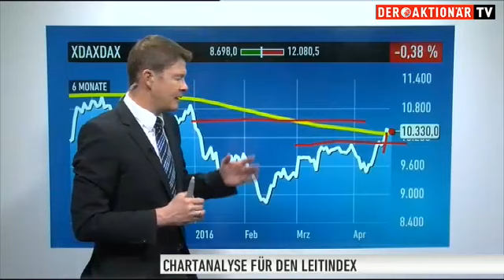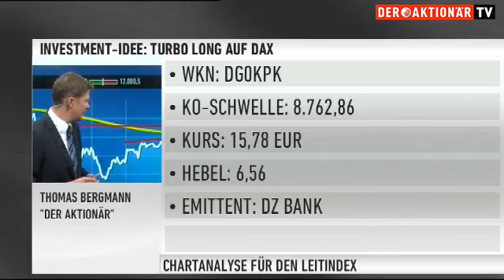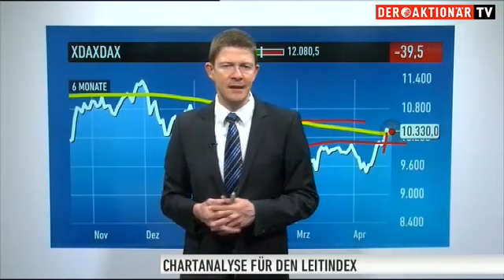DAX-Check: Hier braut sich etwas Großes zusammen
Der DAX hat in dieser Woche wichtige charttechnische Marken durchbrochen. Der Leitindex hat nicht nur die 200-Tagelinie überwunden, sondern auch den seit Mitte April 2015 gültigen mittelfristigen Abwärtstrend geknackt. Der verlief im Bereich von 10.240 Punkten.

Thomas Bergmann vom Anlegermagazin DER AKTIONÄR analysiert jeden Tag den deutschen Leitindex unter charttechnischen Gesichtspunkten. Der Experte erklärt, auf welche Kursmarken es ankommt und wie Sie mit Hebelzertifikaten von den prognostizierten Kursbewegungen profitieren können.